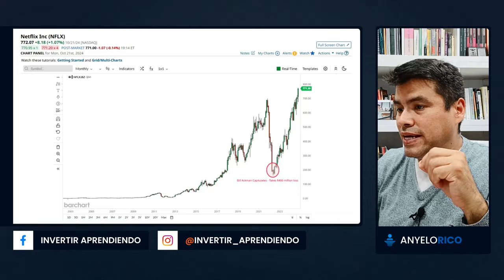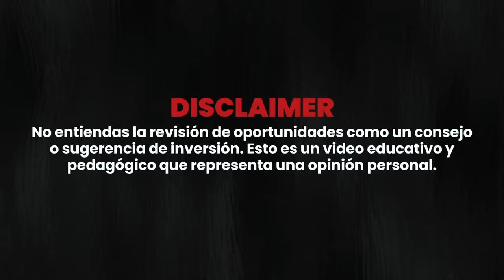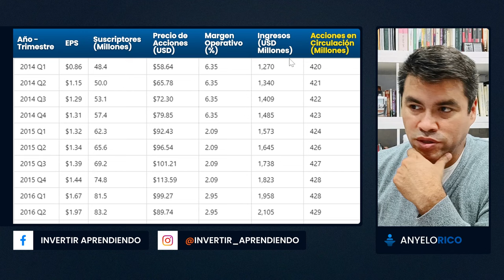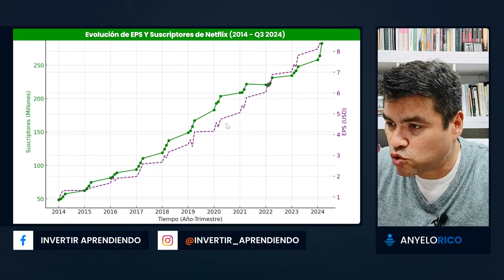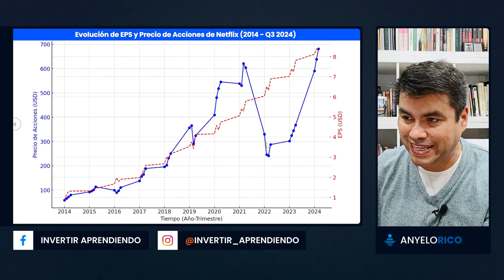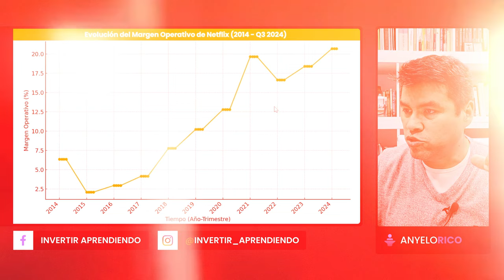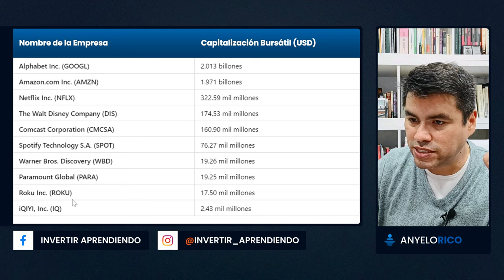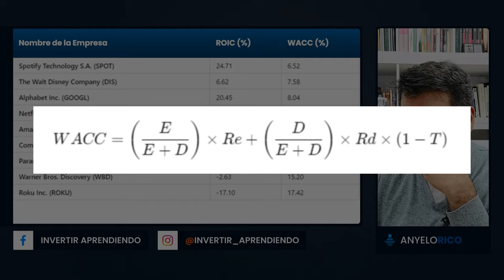¡SORPRESA TOTAL! Disney No Puede Competir con Netflix: Las Acciones de Netflix Están Imparables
⚠️ Las Acciones de Netflix Deslumbran en Bolsa Mientras Disney Lucha por Sobrevivir⚠️

Netflix ha alcanzado máximos históricos gracias al éxito de su estrategia en contenido propio, superando incluso a Disney en valor de mercado. En este video, analizamos cómo Netflix ha dejado atrás a la competencia y qué significa para los inversores.